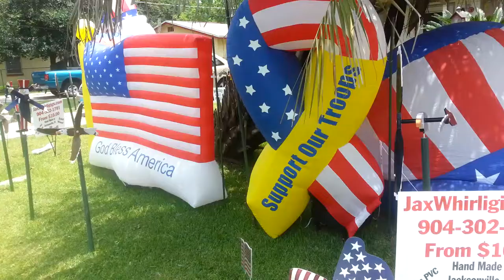JaxWhirligigs 4th of July